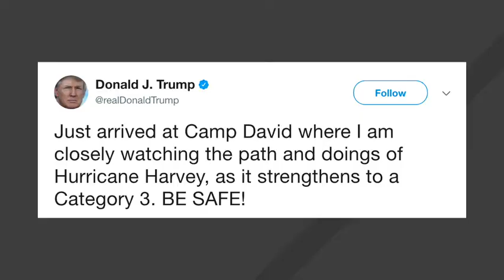Trump praises storm response in Houston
Follow Hot News :
♫ Google Plus :